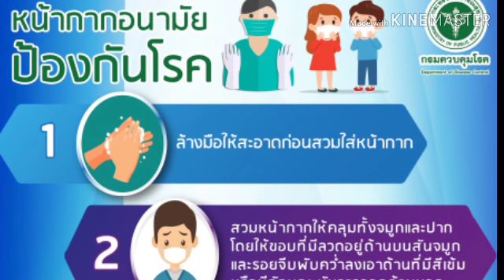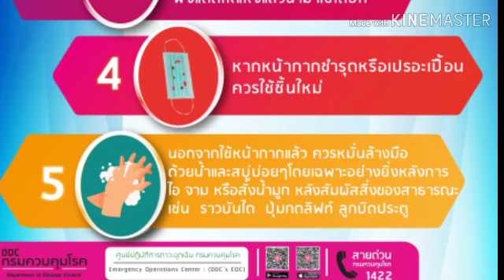หน้ากากอนามัยป้องกันโรค